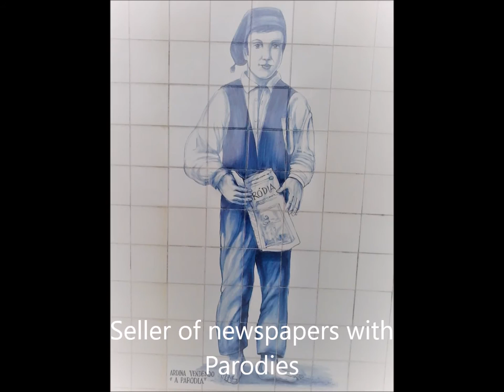old street seller tiles around 1800 with music from Minho and Alentejo in 2017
When you walk from Graça in Lisbon to the market 'Mercado do Forno do Tijolo' where is also a LIDL supermarket, you pass on the steps tiles with images of street sellers from around 1800, 50 years after the earthquake. A time travel from up to down, from history to present and vice versa.